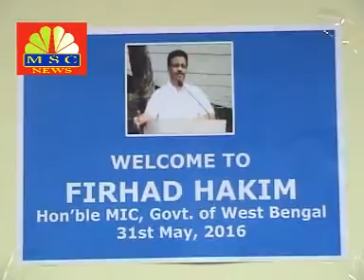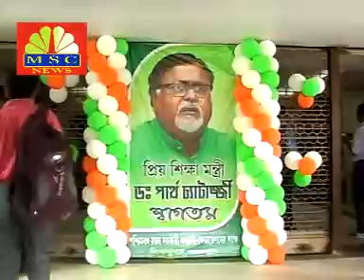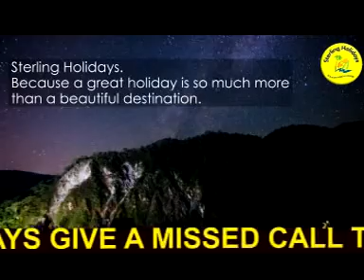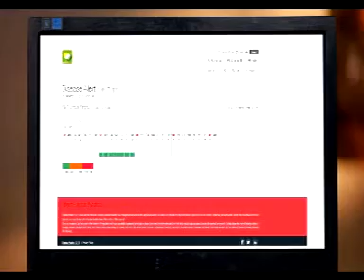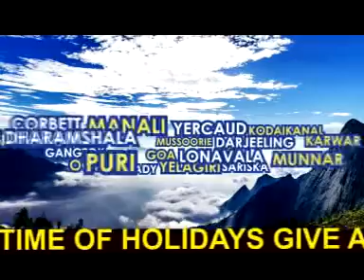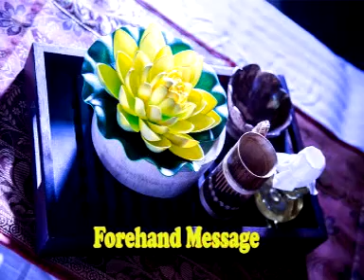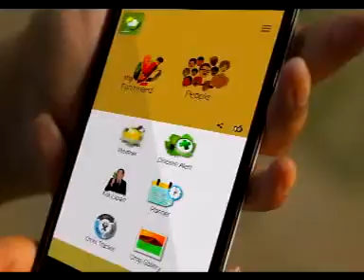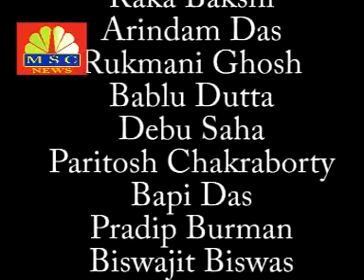MSC NEWS [04.06.16]